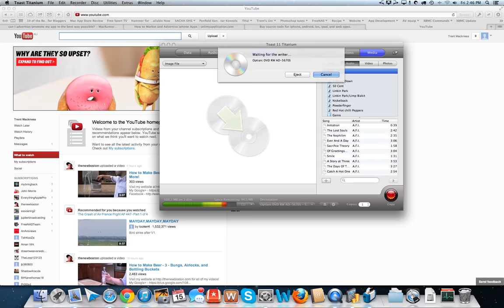Burning a bootable ISO disk - Using Toast 11 - Mac OS X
Just a quick run through on how to make a Bootable ISO disk on Mac using Toast 11.

See my Blog for more stuff on FreeNAS & more:
techtutes.net